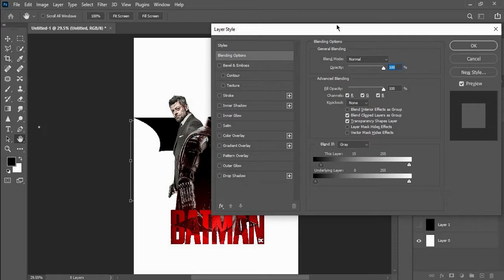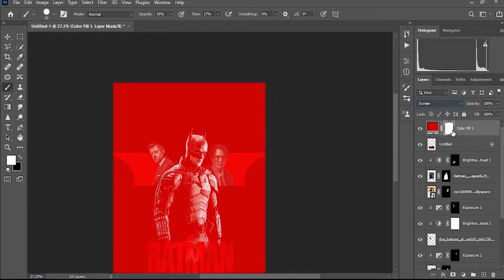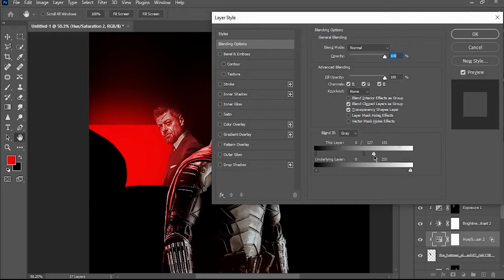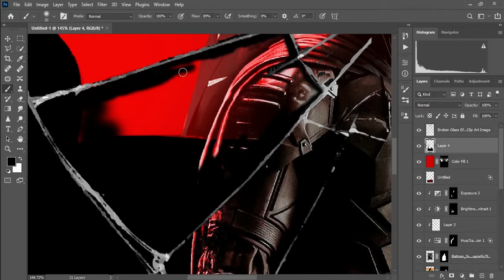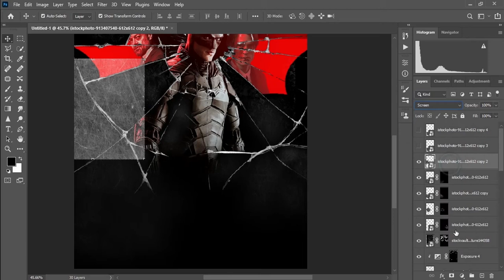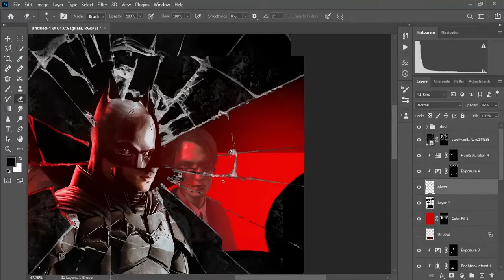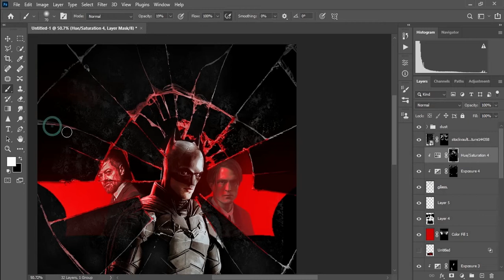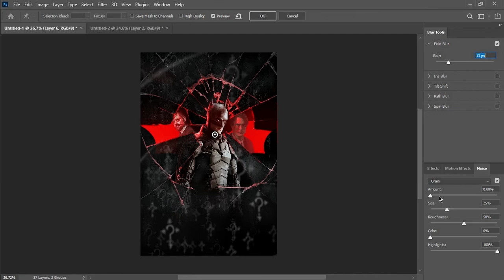Making DC level poster! unmask the truth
Hello this is AJ. in this video i am create TheBatman Poster in the Photoshop!